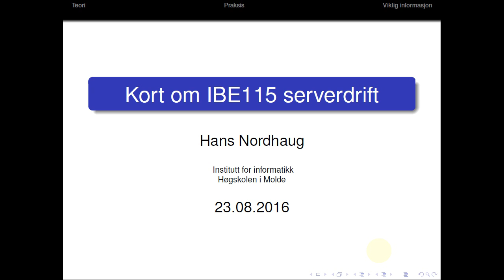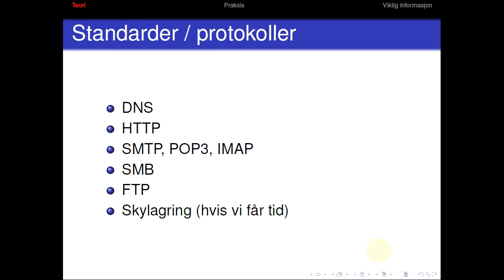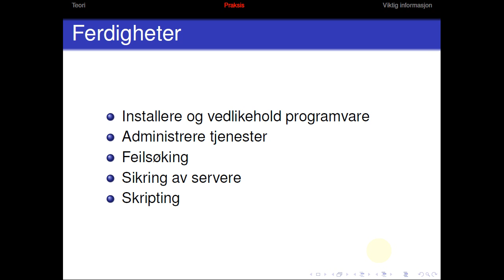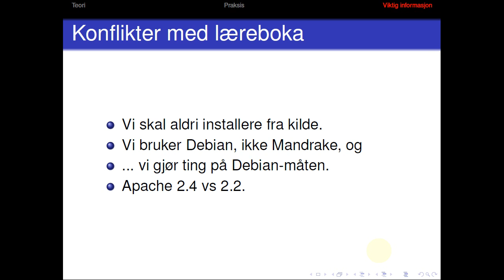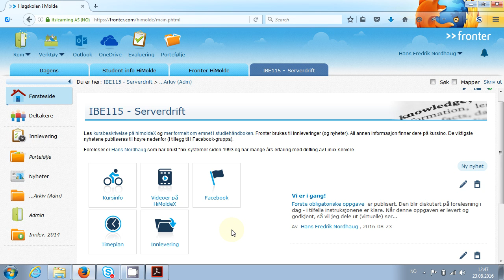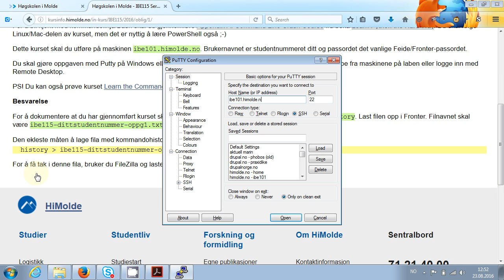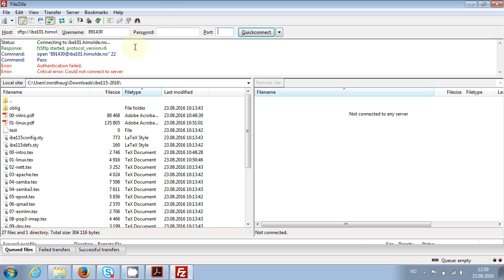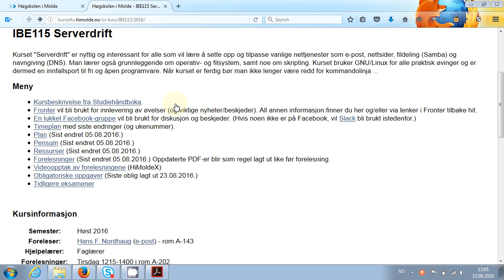101 Forelesning IBE115, 23. aug. 2016